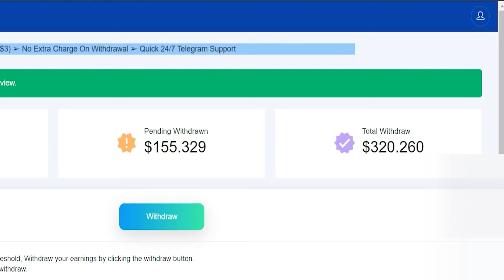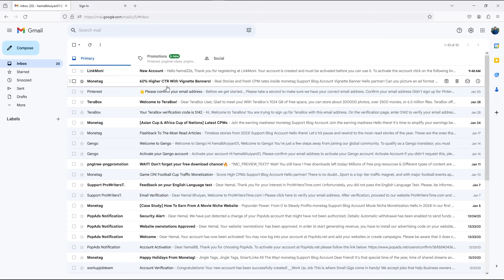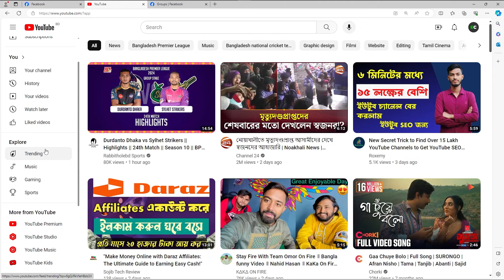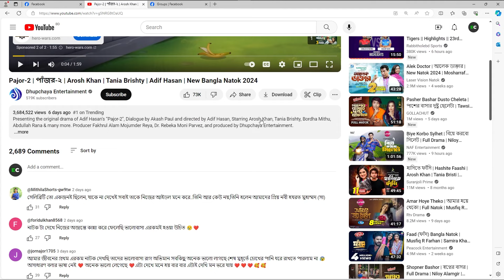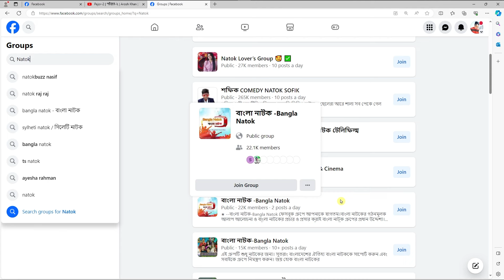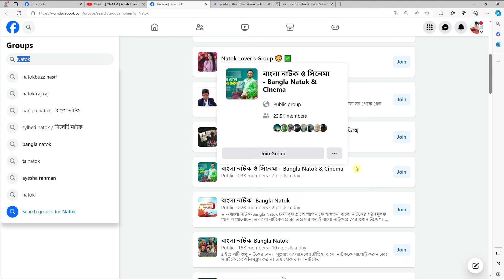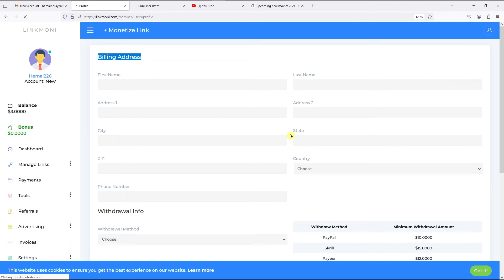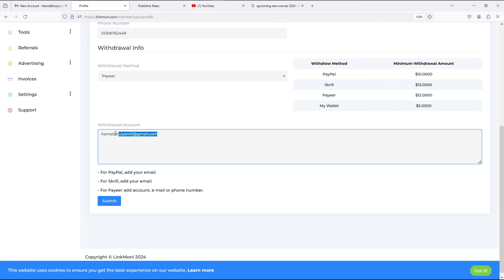কপি পেষ্ট করে প্রথম দিন থেকেই ইনকাম || বোনাস ৩০০ টাকা || ১০ দিনে ৩০ হাজার টাকা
In this video, I will show you how to earn money from online by copy paste.

My Others Tutorial:
Related quaries 🤟🤟🤟
➡️ online earning
➡️ কপি পেষ্ট করে প্রথম দিন থেকেই ইনকাম